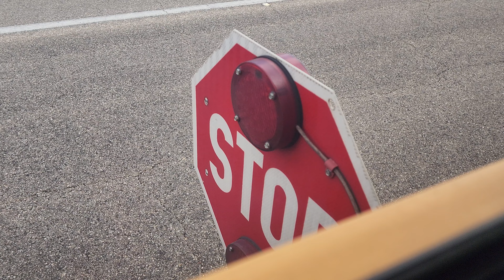8K Take: LED Stop Sign With Strobe Lights Flashing On 2012-2013 Thomas HDX School Bus